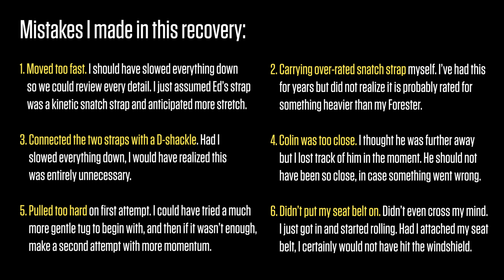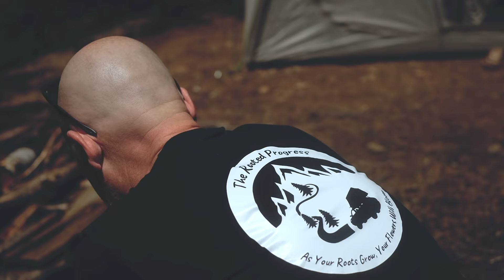We Hit Unexpected Snow in Western Oregon Mountains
It was supposed to be a mellow, low-key excursion. A little exploring, a little camping. Getting stuck was the last thing any of us expected.

Special thanks to Colin for filming assistance!

Some of the gear I use:

Midland 105 GMRS radio (works with handheld FRS radios)

Teraflex Deflators:

X-Bull Traction Boards:

Dewalt 20V 12" chain saw:

Camp Chef Mountaineer Stove:

Claymore 3 Face camp light:

Gazelle T3 pop-up tent:

Colin's tent cot:

Coleman 0° Sleeping Bag